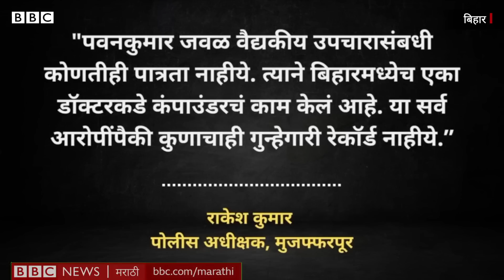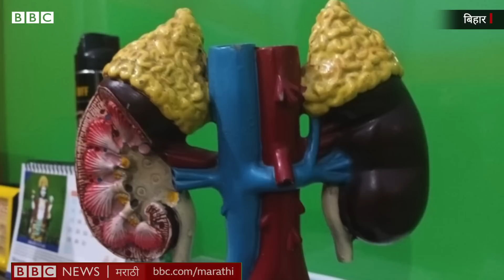Kidney stolen : Bihar मधील सुनीता गर्भशयाच्या ऑपरेशनसाठी गेल्या पण त्यांच्या किडन्याच काढल्या…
गेल्या वर्षी सप्टेंबर महिन्याच्या सुरुवातीला सुनीता यांना पोटदुखीचा त्रास होऊ लागला. ही बाब कुटुंबीयांच्या कानावर घातल्यानंतर त्यांनी सुनीताला उपचारांसाठी स्थानिक दवाखान्यात नेलं. या रुग्णालयाचे संचालक पवन कुमार यांनी त्यांना गर्भपिशवीची शस्त्रक्रिया करण्याचा सल्ला दिला. यानंतर सुनीताच्या कुटुंबीयांनी 20 हजार रुपये जमा केले. 3 सप्टेंबर 2022 ला त्यांच्या गर्भपिशवीचं ऑपरेशन पार पडलं. ही शस्त्रक्रिया झाल्यानंतर काही तासांनंतरच सुनीता यांची तब्येत बिघडू लागली. त्यांना लघवी येणं बंदच झालं. नेमकं काय प्रकरण आहे? जाणून घ्या या रिपोर्टमध्ये….